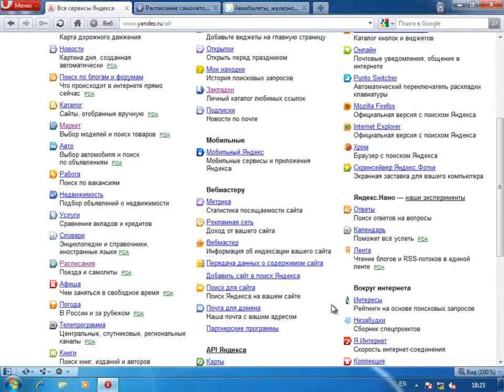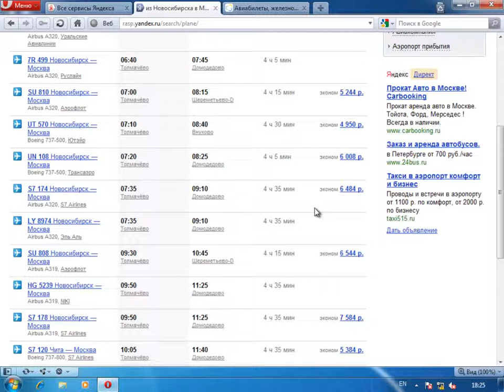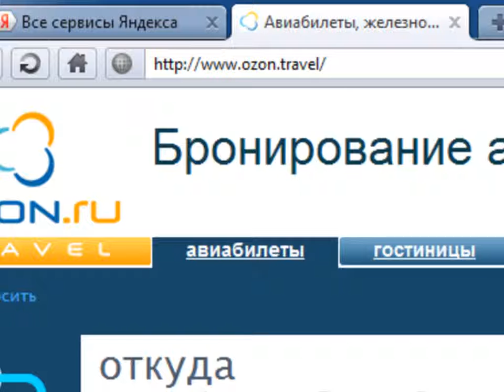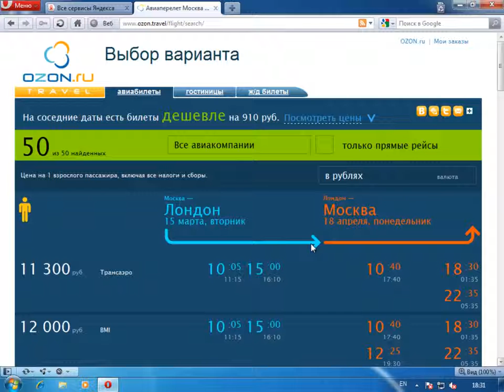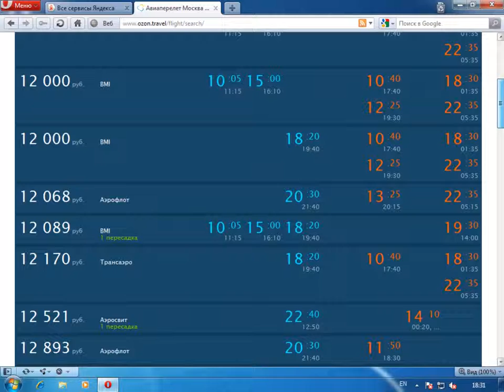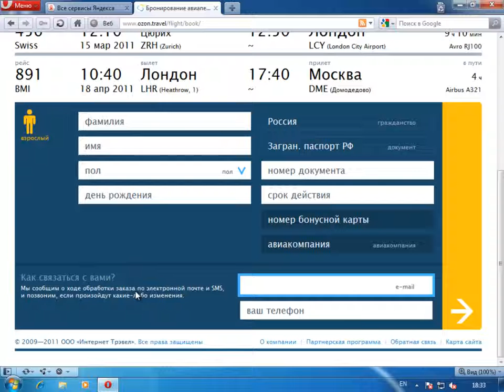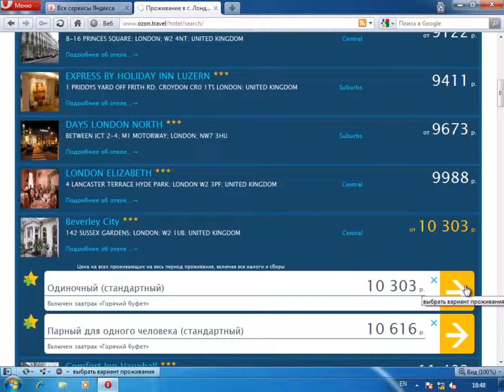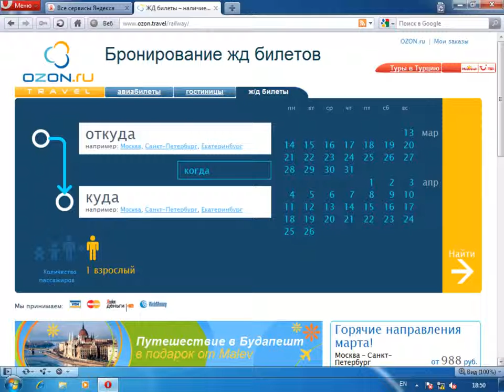Киберсант-Пользователь. Поездки и путешествия: OzonTravel. (Михаил Зуев - Издательство Info-DVD)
Автор: Михаил Зуев
Подробное содержание на сайте АВТОРА, или у нас: